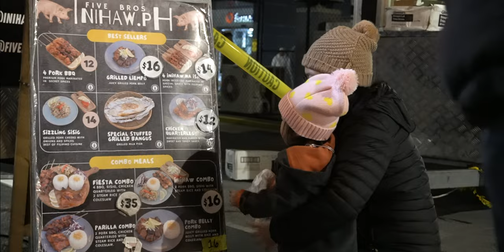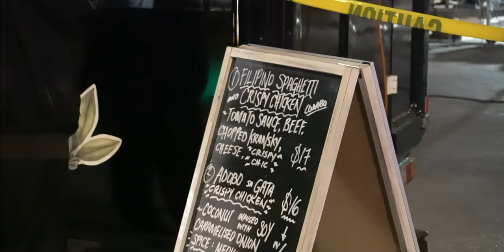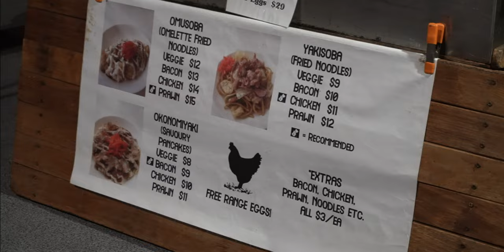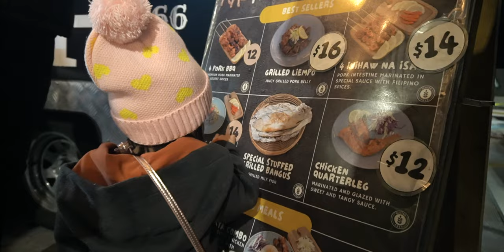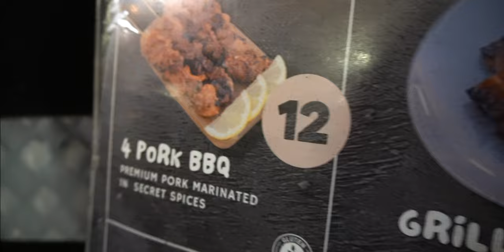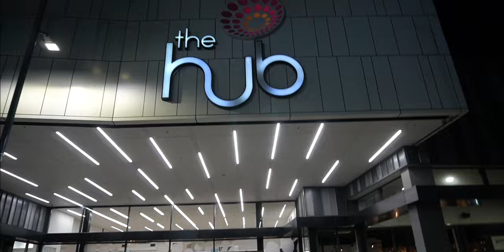New Zealand Night Market | multi Cultural Food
THURSDAY NIGHT MARKET
The Hub Hornby is super excited to announce we will be hosting a Night Market!  Every Thursday evening the market will run from 6pm-11pm.  There will be heaps of great street food, crafts and general goods for sale.  There may even be some live entertainment!